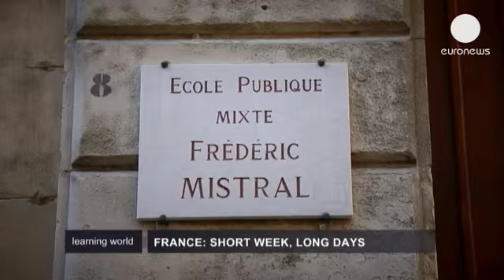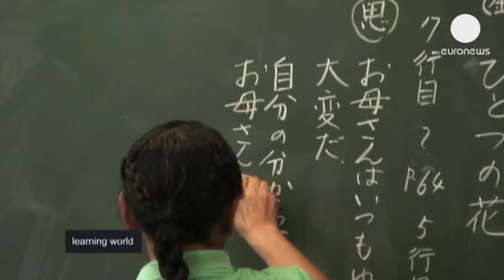Ritorno a scuola: istruzioni per l'uso. Un viaggio fra i sistemi educativi di... - learning world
Controindicazioni per un ritorno a scuola meno traumatico possibile dopo le vacanze estive. In...

Controindicazioni per un ritorno a scuola meno traumatico possibile dopo le vacanze estive. In Francia una settimana scolastica breve fatta di lunghe giornate sui banchi. L'ideale per un migliore apprendimento? Oppure è solo una fonte di stress per i bambini? Pro e contro di un sistema fatto di settimane scolastiche di 4 giorni.

La psicologa Cinzia Crosali parla dei benefici di un sistema educativo tagliato per le famiglie. Secondo la dottoressa "l'esperienza scolastica" va affrontata assieme: figli e genitori. Perché tornare al tram-tram quotidiano dopo le vacanze non rappresenti più uno stress difficile da gestire.

Giappone: la scuola del sol Levante e la settimana di 30 ore per gli alunni

Il Giappone ha l'anno scolastico più lungo del mondo. E la disciplina è dura. Ogni alunno deve portare con sé tutti i libri. Questo comporta non solo una cartella pesante, ma anche un costo per la famiglie. E non sembra abbastanza dato che oltre a sei ore al giorno cinque giorni la settimana, i genitori giapponesi chiedono che i figli vadano a scuola anche al sabato, come accadeva fino a 10 anni fa.

HYPERLINKS